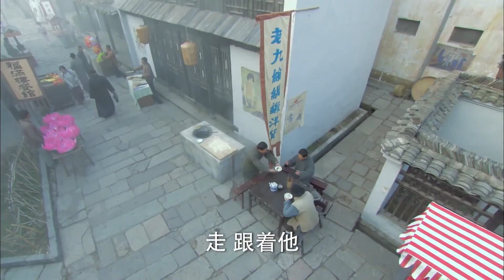⚔️ 日本武士當街調戲美貌少女，功夫小子以1敵10完成擊殺！⚔️ 功夫 | Kung Fu | 抗日 | 抗戰 | 狙击 劇名：我的抗戰之鐵血輕奇兵